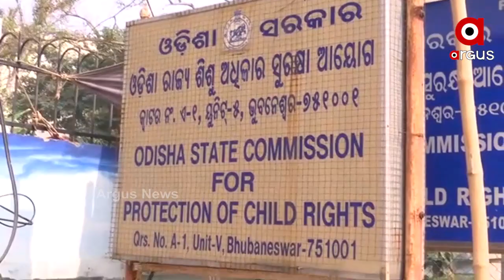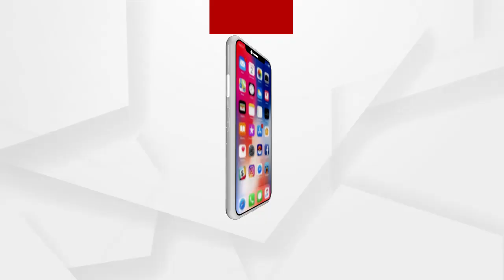ପରୀ ଭଳି ରାଜ୍ୟରୁ ହଜାର ହଜାର ଶିଶୁ ନିଖୋଜ...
ପରୀ ଭଳି ରାଜ୍ୟରୁ ହଜାର ହଜାର ଶିଶୁ ନିଖୋଜ. ରାଜ୍ୟ ଶିଶୁ ଅଧିକାର ସୁରକ୍ଷା ଆୟୋଗଙ୍କୁ ଭେଟିଲା ବିଜେପି ମହିଳା ମୋର୍ଚ୍ଚା..

ଅଧିକ ଖବର ପାଇଁ ଡ଼ାଉନଲୋଡ କରନ୍ତୁ “Argus News” ଆପ୍